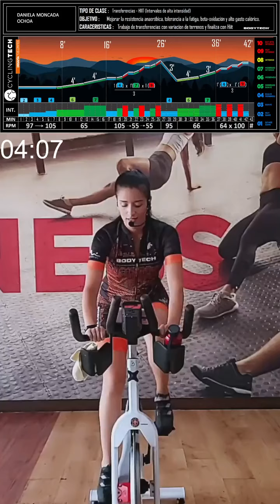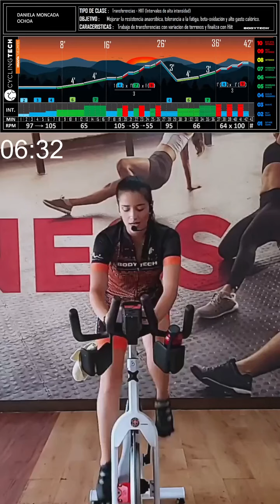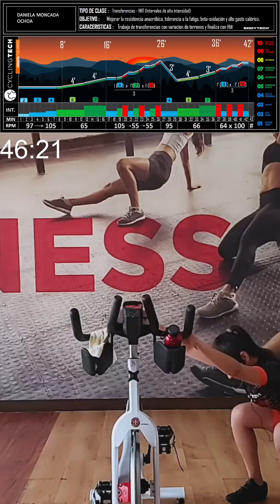Fortalece tus piernas con esta clase de Cyclingtech